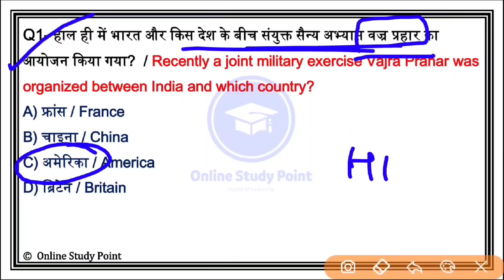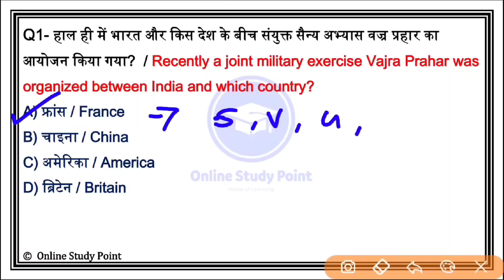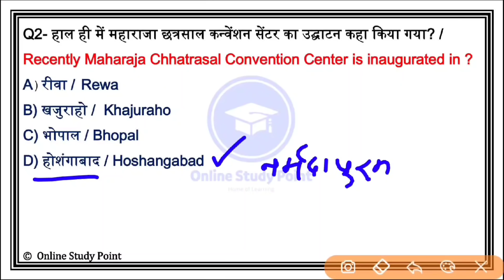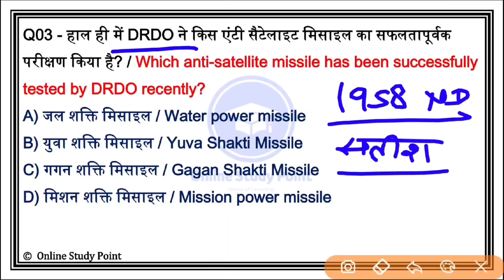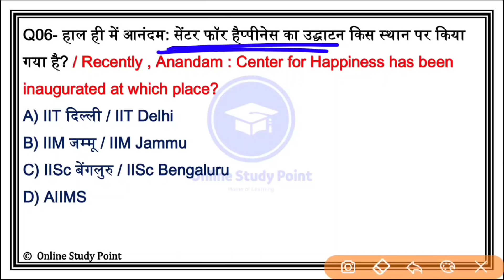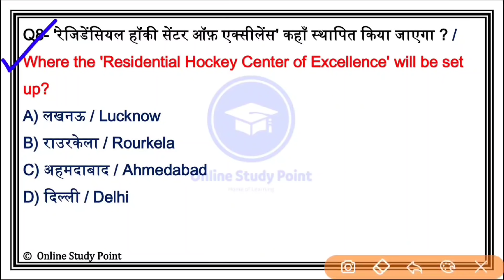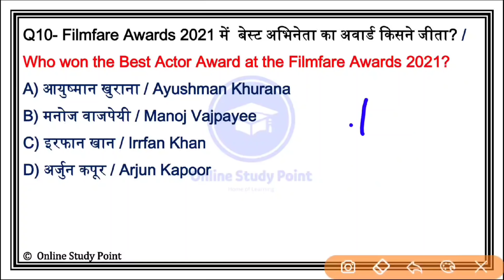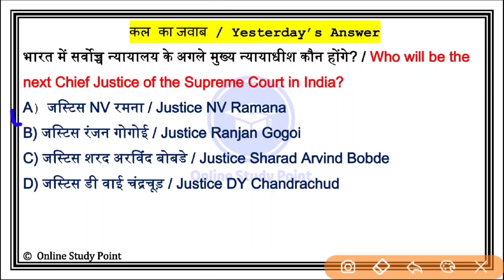Daily Current Affairs | 1 April Current affairs 2021 | Current gk -UPSC, Railway,SSC, SBI